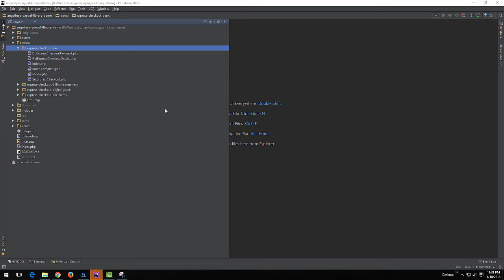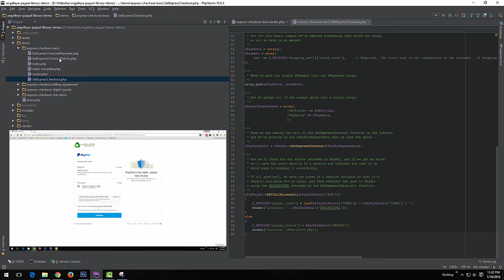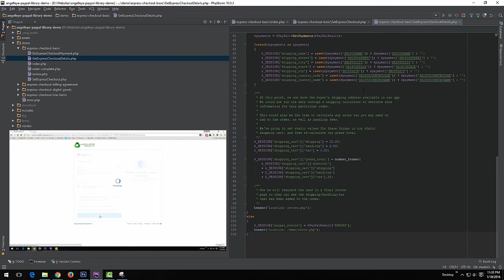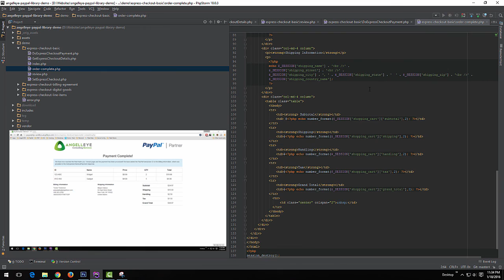PayPal Express Checkout PHP Basic Demo Tutorial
Demonstration of a basic PayPal Express Checkout PHP integration into a custom shopping cart.